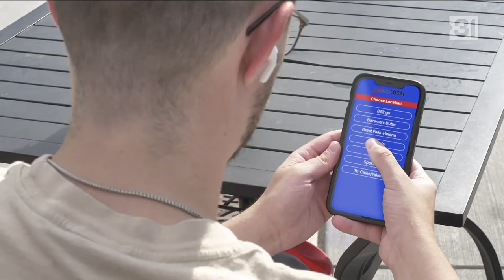KNDU Promo Montage, 9/27/2023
Jim Birdsall and Suzy Nelson are the station voiceovers.

0:00 - Paris Olympics on NonStop Local promo
0:30 - SWX Game of the Week promo
0:45 - NonStop Local weather promo
1:15 - NonStop Local fire season coverage promo
1:45 - NonStop Local Tri-Cities app promo
2:00 - Coats for Kids promo
2:15 - Home Maintenance Minute promo
2:30 - Laynie Erickson image promo

promo, promotion, commercial, legal ID, ident, identification, logo, stinger, sponsor bump, sponsored content